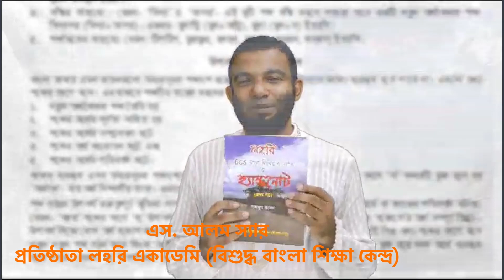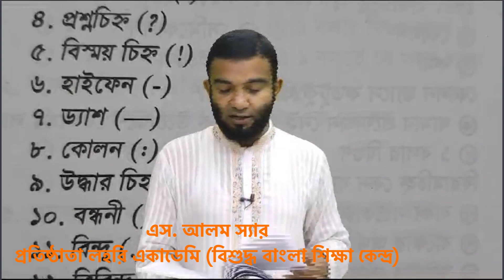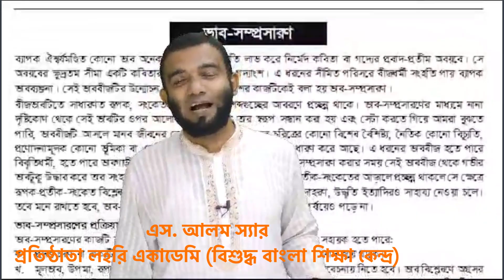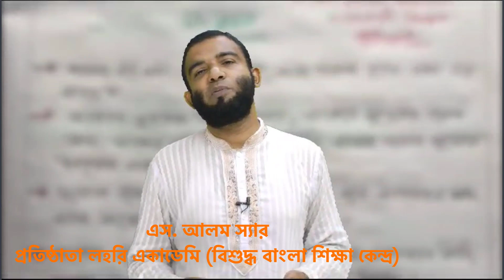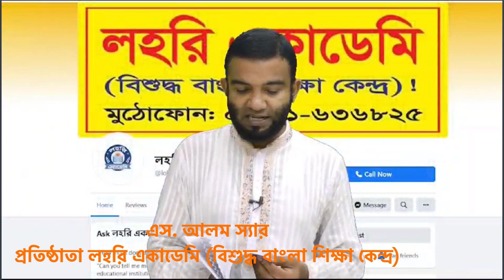বিসিএস লিখিত বাংলা সাজেশন । BCS Written Bangla Preparation । S Alam Sir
বিসিএস সহ সরকারি চাকরি ও বিভিন্ন প্রতিযোগিতামূলক পরীক্ষার বাংলা প্রস্তুতির জন্য বিখ্যাত বাংলা শিক্ষক এস. আলম স্যারের কোর্সে ভর্তি হতে যোগাযোগ করুন।
এস. আলম স্যার, প্রতিষ্ঠাতা লহরি একাডেমি (বিশুদ্ধ বাংলা শিক্ষা কেন্দ্র)।

10 Minutes School এর নিচের কোর্স গুলো  কম্পিউটার শিখতে, স্কিল ডেভেলপমেন্ট ও ফ্রিল্যান্সিং শিখতে অনেক বেশি সহযোগিতা করবেঃ
কম্পিউটার সেটআপ ও প্রয়োজনীয় জিনিসপত্রঃ
ইউটিউব সেটআপ ও প্রয়োজনীয় জিনিসপত্রঃ

In this video you will get this information:
বিসিএস লিখিত,বিসিএস বাংলা,বিসিএস,বিসিএস বাংলা সাহিত্য,
বিসিএস বাংলা সাহিত্য প্রস্তুতি,বিসিএস লিখিত বাংলা,
বিসিএস বাংলা ব্যাকরণ সাজেশন,বিসিএস বাংলা ব্যাকরণ প্রস্তুতি,
বিসিএস লিখিত বুক লিস্ট,বিসিএস লিখিত বাংলা সাজেশান,
বিসিএস বাংলা ব্যাকরণ,বাংলা ব্যাকরণ বিসিএস,বিসিএস প্রস্তুতি,
বিসিএস বাংলা সাজেশন,বিসিএস লিখিত সাজেশন,
বিসিএস লিখিত পরীক্ষার সিলেবাস,বিসিএস বাংলা সাহিত্য সাজেশন,
বিসিএস লিখিত প্রস্তুতি,বিসিএস লিখিত পরীক্ষার বই,বিসিএস বাংলা প্রস্তুতি,
বাংলা সাহিত্য
bcs written preparation,bcs written exam preparation,
bcs written,bcs preparation,bcs bangla preparation,
bcs bangla grammar preparation,bcs bangla written,
bcs preparation bangla,bcs written tips,bcs written book list,
bcs written guidelines,bcs bangla written tips,
bcs written bangla,bcs written syllabus,bcs bangla,
bcs written bangla videos,44th bcs written preparation,
bcs written preparation guidelines,bcs bangla literature